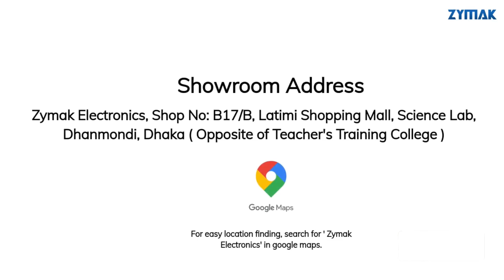Locker Price In Bangladesh | ML-350F Fingerprint Plus Digital Locker | Best Price In BD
Zymak ML-350F Fingerprint Plus Digital Locker
► Price: 18,000 TK
► With 3 Years Guarantee

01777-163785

🏠 Our Shop Address :
ZYMAK Electronics, Shop No: B-17/B,1st Floor , Latimi Shopping Mall, Science Lab, Dhanmondi, Dhaka.
[ Science Lab এর মোড় থেকে একটু সামনে গিয়ে বাম পাসে, Dhaka College এর আগে ] .